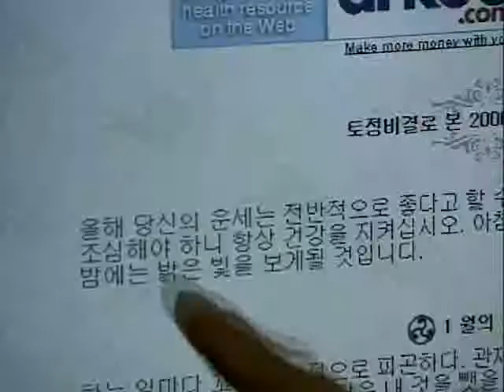네 꿈을 펼쳐라 - 44화 그들에게 무슨 일이 생겼나_#001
EBS, 네 꿈을 펼쳐라, 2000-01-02, 44화 그들에게 무슨 일이 생겼나

새해들어 신년운세를 본 정민은 남자친구인 민우에게 자신이 해가 된다는 점괘가 계속 맞아떨어지는 것에 놀란다. 결국 정민은 남자친구를 피해 다니기 시작하고. 신년이면 늘상 보곤하는 운세에 대해 이야기해본다.